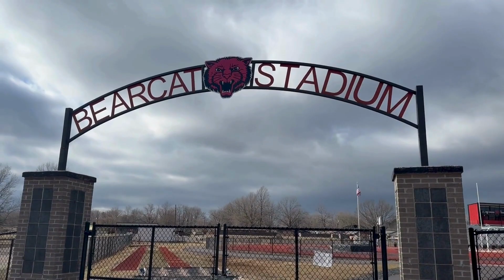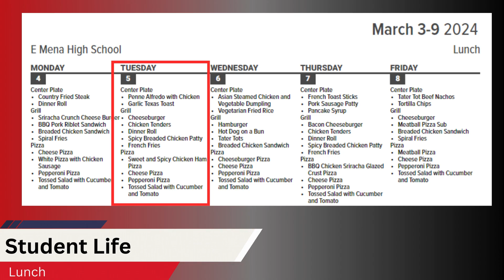Mena High School Daily Announcements March 5